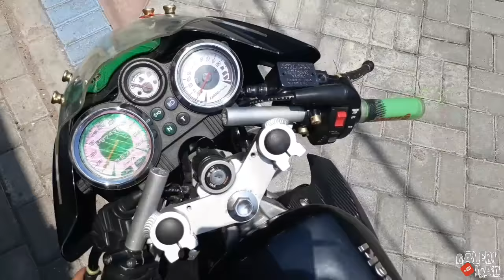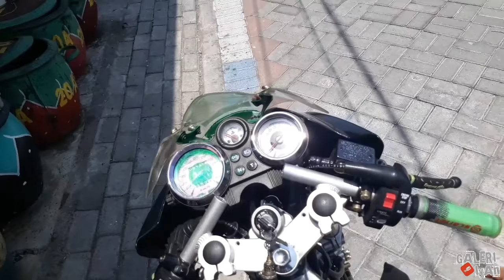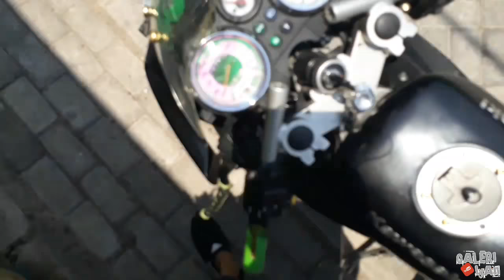Cara mengatasi motor 2 tak susah dihidupkan | ninja r susah di hidupkan | GaleriNinjaVlog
Solusi agar motor ninja bisa nyala stabil ketika mesin sudah dingin dan susah di hidupkan